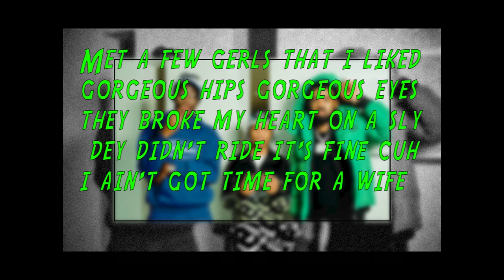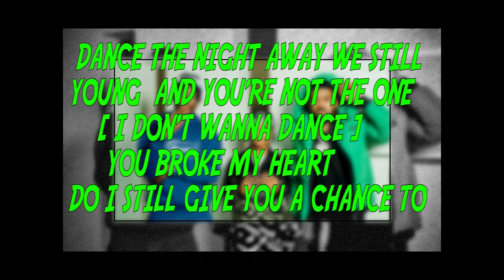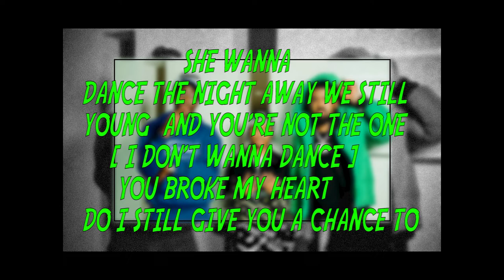A1xJ1 ft tion wayne night away (dance) lyrics video @a1xj1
A1 X J1 night away {dance] video lyrics
Lyrics to ‘Night Away’ by A1, J1 and Tion Wayne:

[Verse 1: J1 x A1]
Met a few girls that I liked
Gorgeous hips gorgeous eyes
They broke my heart on a sly
They didn't ride it's fine cuh
I ain't got time for a wife

[Chorus: A1 x J1]
She wanna
I don't wanna dance
She wanna dance
Cuh we in chart
I'm sorry babes I'm with the dargs

[Verse 2: J1 x A1]
There was Brenda, La Tisha (uh), Lisa Tanisha
Nikki she a diva
Since she got a new boyfriend I ain't seen her
Heart so cold if I'm keeping it real
Said she need me I don't need her
Who's who?
Imma do me I beg you do you you
To tango it takes to two

[Verse 3: Tion Wayne]
It was Sabrina and Lucy
Before the rap ting
I was bookie
You would've thought I was Harry Styles
The way I always had Louis
I got a brownin' looking all Asian
Say she wanna link Wizzy and J1
Even though I got BRIT nomination
The WAP come bigger than A1
We can't go there it's all long
If you don't wanna hear you'll feel it
I got a young boy move Jackson
Cause he just saw one and beat it
And you see my babes she's no one else
Back your mash and just crowd them
True say I've come a long way from Feltham
She love bad man so just

[Verse 4: A1]
Still young & lit
And she don't know that I just turned 16
Cos I'm in charts she thinks I'm rich
More pending than check than Burberry
Yo
She asked me to follow her socials
That's the reason I'm ain't too social
Who's, who?
To tango it takes two
Too focused on my own moves yeah

bhenlukas131@gmail,com

Song
Night Away (Dance)
Artist
A1 x J1, Tion Wayne
Album
Night Away (Dance)
Licensed to YouTube by
UMG (on behalf of EMI